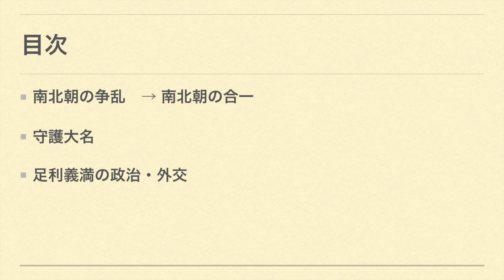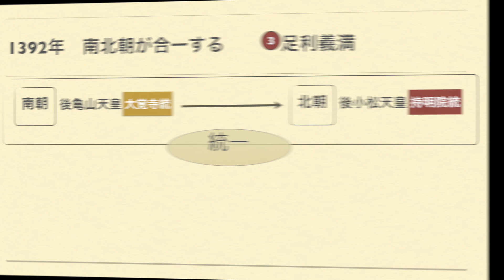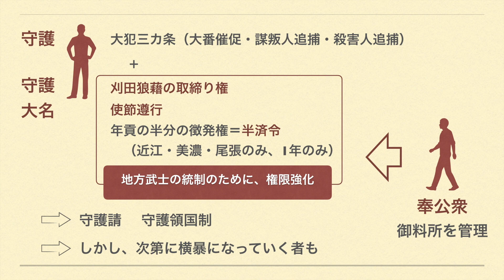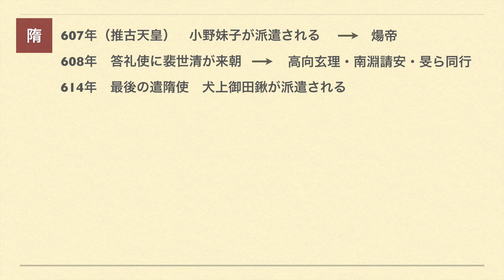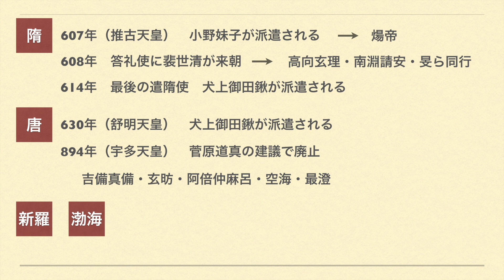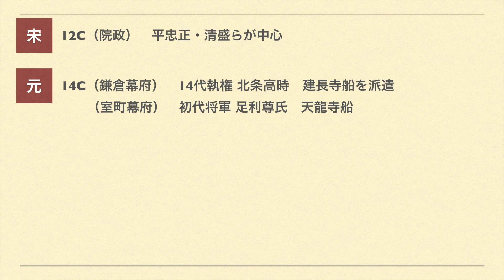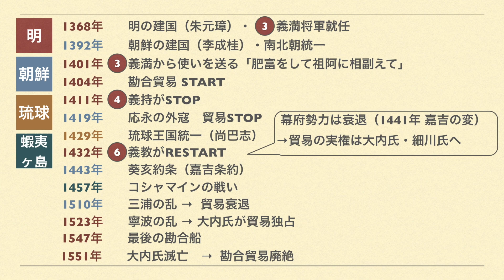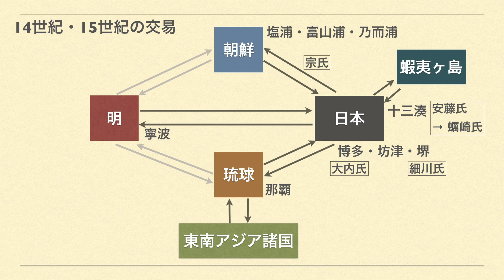【日本史・室町時代】室町幕府成立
高校日本史　受験対策